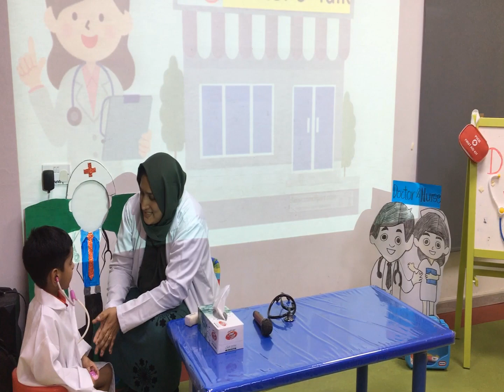A Doctor's Visit at World Nursery